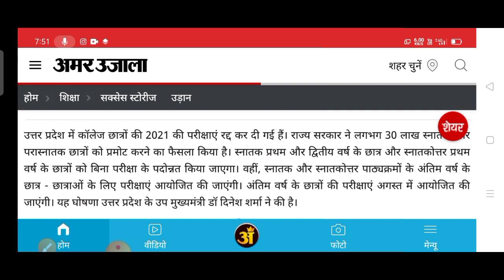aktu latest news/aktu result 2021/aktu Promote students/university promotion news today/aktu news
aktu latest news/aktu result 2021/aktu odd semester result 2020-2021/aktu result date 2021

UGC Guidelines
UGC news
Ignou exam
Promote students
aktu exam date 2020 even semester
aktu exam details
aktu exam date 2020 news
uptuu exam date even sem 2020

aktu even semester exam update

mjpru news
aktu news today
ccsu news
universityexamlatestupdates # Bastar University exam 2020 Bundelkhand university exam 2020 Brij University
 exam news 2020 maharashtra exam news 2020   today#universityexamstodaysupdates​ # exam  2020 exam date ​
2020 exam date CCS university 2020 Exam
aktu official news
aktu live
aktu news latest

aktu exam news
aktu exam update today
aktu news final year
aktu news today in hindi
aktuexamnewstoday
aktu exam

aktu ka exam
aktu result
aktu odd sem result

ignou news today,l
college university promotion news today
allahabad university promotion news
college university latest news today
college promotion news
promote news today
bteup promotion news
university promotion
college university promotion news today university promotion official Update